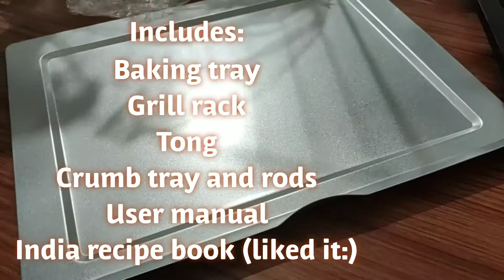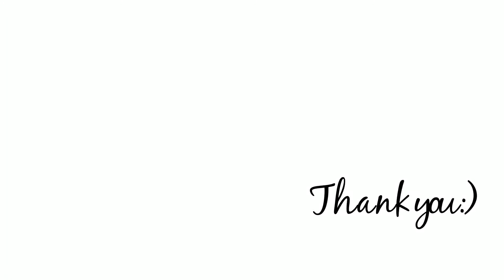PHILIPS digital OTG | Oven Unboxing | Bake | Budget friendly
PHILIPS budget OTG | Unboxing and Review | Oven Toaster Grill